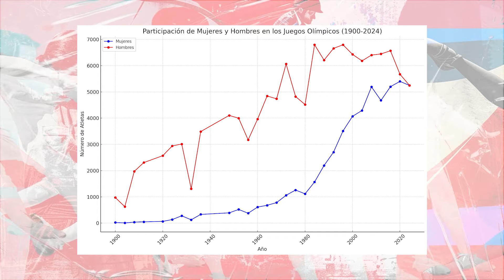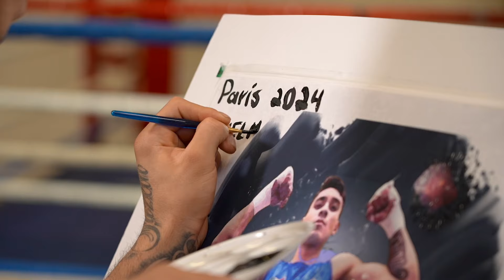París 2024: La UNAM en los Olímpicos "Mujeres en los olímpicos"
En esta tercera emisión de París 2024: La UNAM en los Olímpicos, Anel Pérez e Iván Meza nos platican sobre las “Mujeres en los olímpicos”.
Platican sobre los cuerpos femeninos, las condiciones femeninas en los deportes, la participación de las mujeres en los JJ.OO de acuerdo a las normas de cada país, la relevancia de Alice Milliat, la cantidad de mujeres participantes a lo largo de los años, entre muchos otros temas más.
En entrevista exclusiva, Miguel Martínez, boxeador, nos comparte su historia de vida en el boxeo y sus aspiraciones como atleta en París 2024.